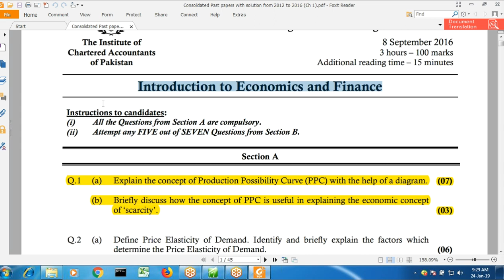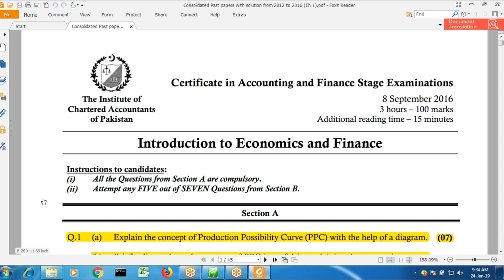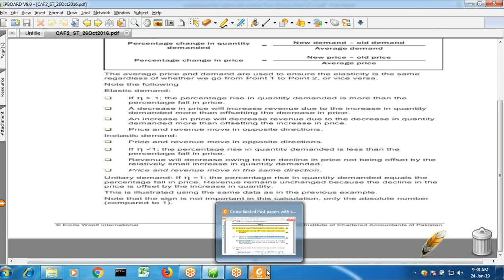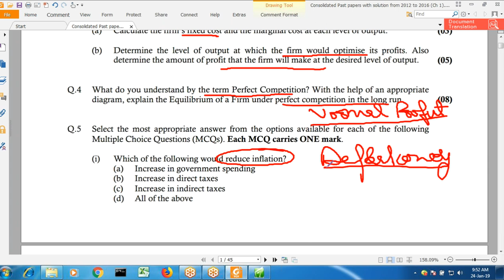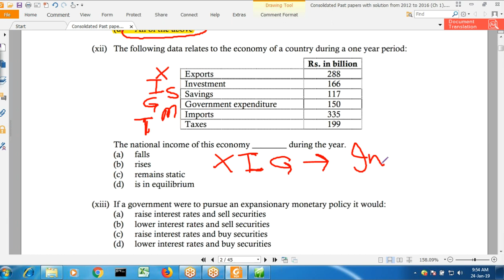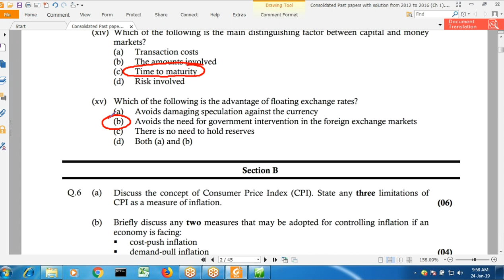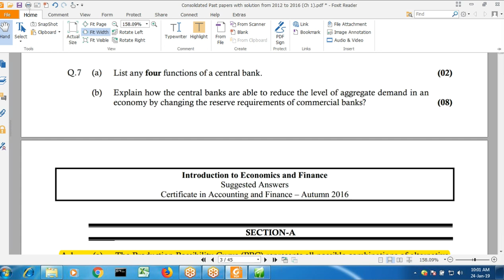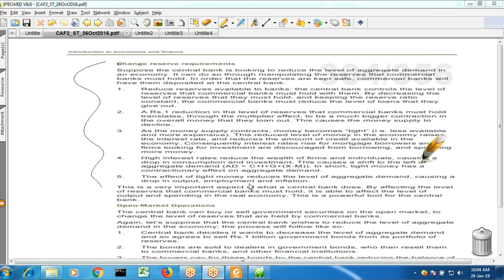lecture-69 (Final Lecture) Introduction to economics and finance CAF-02-----------ICAP